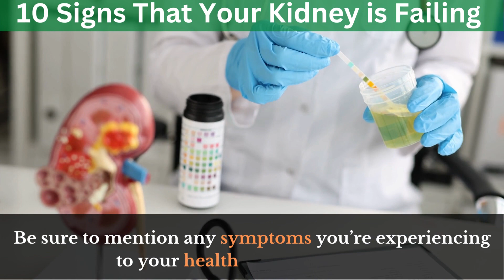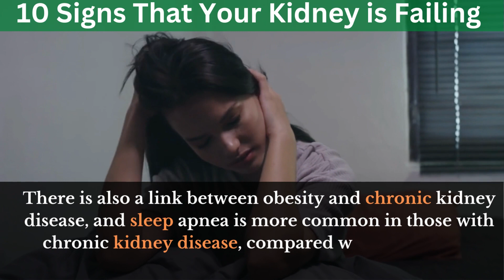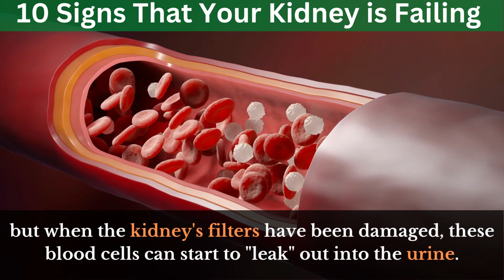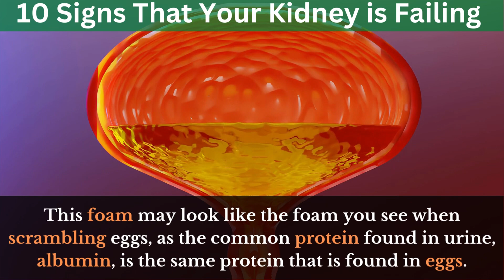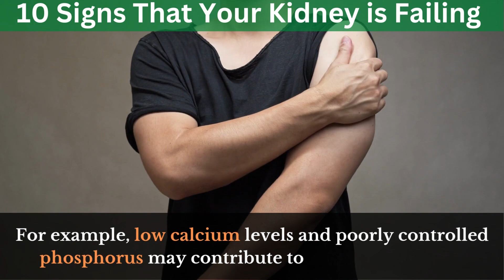10 Signs your Kidneys Failing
Our goal is to bring you daily healthy habits, fitness videos, fitness motivation, and much more which can help to improve your physical being  , fitness and confidence . Health Vidz love to create you videos that offer you some value so you can live the nice healthy life you want to and  advice that will keep you active in your every day activities, videos that inspire you.